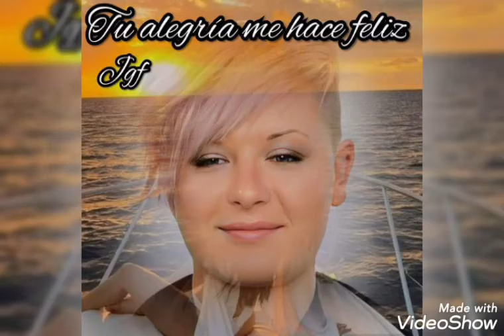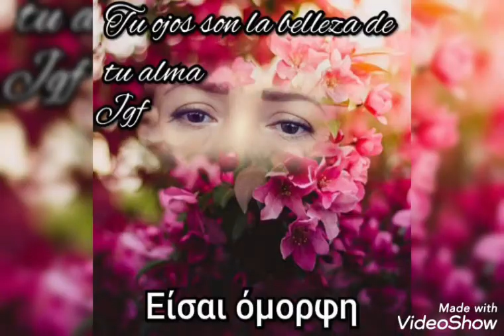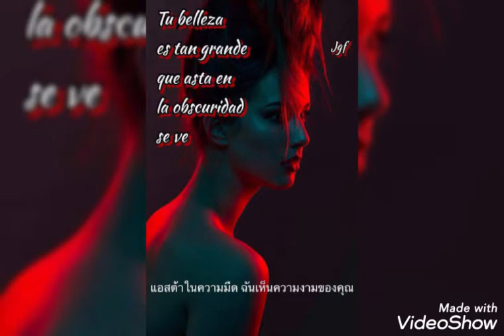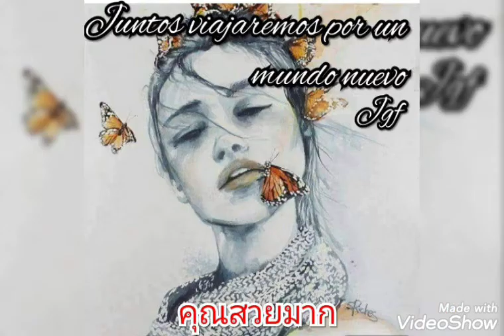Capri C'est Fini. hervér Vilard.